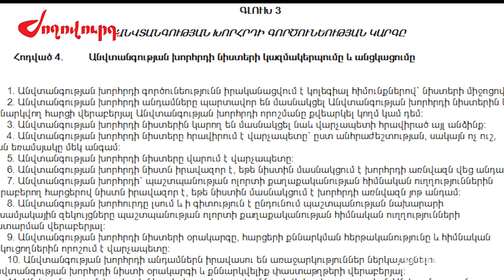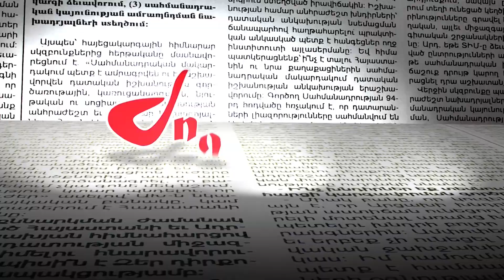ԱԽ նիստի ձայնագրությունը կարող է հրապարակվել վարչապետի թույլտվությամբ. Գևորգյանը մանրամասնում է